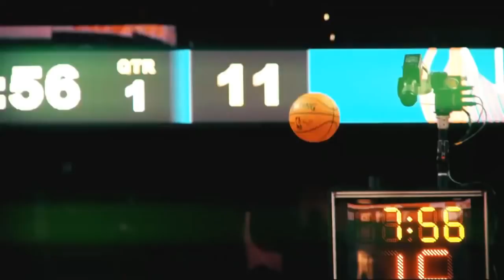Players Only: Mtn Dew Kickstart Rising Stars Teams Announced | NBA on TNT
Baron Davis announces the Mountain Dew Kickstart Rising Stars World and U.S. teams.